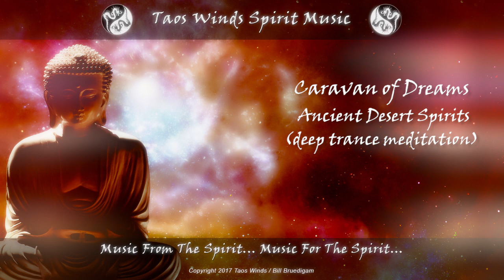Caravan of Dreams - Ancient Desert Spirits (Deep Trance Meditation)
Awaken the Kundalini, the Serpent/Feminine energy. What do you see? Enter a mystical realm of the ancient spirits that dwell in the desert. The music and visuals are extremely powerful and mystical, and will open your inner self as it quiets the noise in your mind. It will take you deep inside, and you will experience your most ancient self.

This is the second video from the new upcoming Taos Winds album that is in the works; "Songs From the Earth." I was tempted to call this one "Through the Veil."I have been asked many times with my other videos if you should close your eyes, or watch the visuals. I normally answer that either way works, because the music is the primary goal. With this video however, I recommend watching the visuals, stare at the center initially, but the visuals show you where to look... they will!

Relax, wear headphones for the ultimate penetration into your psyche. Enjoy the trip, and please leave comments about what you saw and experienced.

I personally have seen more faces, entities, deities, spirits/spirit animals, etc. in this video than in any other of this type of video that I have created. The flow was endless. Hence the "Ancient Desert Spirits."

People ask if awakening the Kundalini is dangerous... absolutely not. It is a totally natural part of us. If will feel different, it will make you see things differently, but it is all natural. It is the chaos of the world we live in that is not natural. The Kundalini will return you to a more natural state, a more natural place... beyond the veil of illusion.